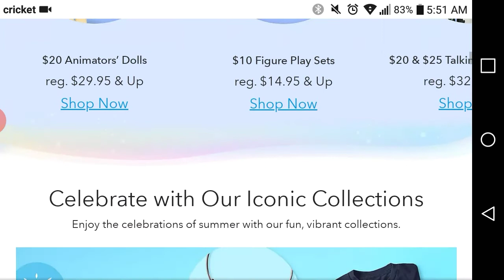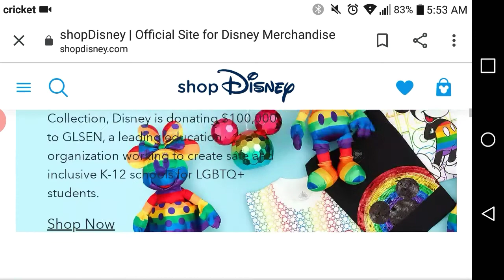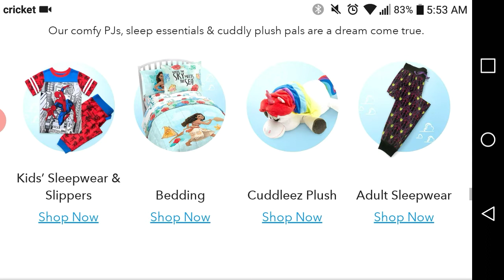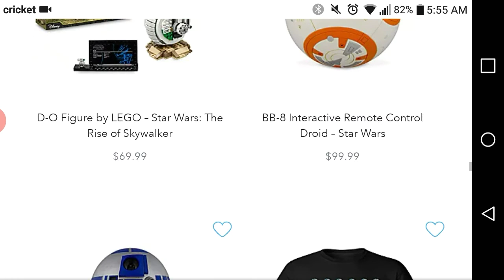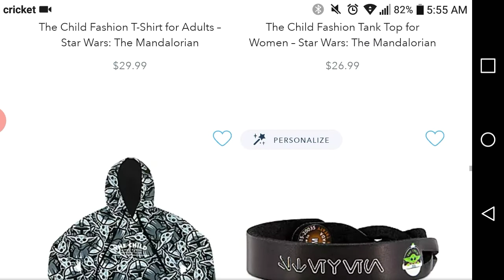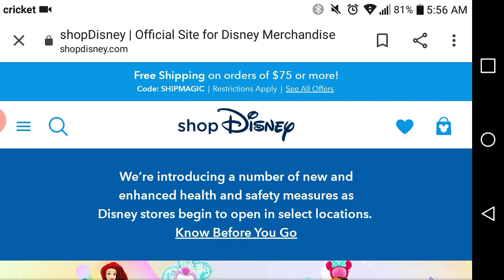What is new at shopDisney🎉🎊🎉🎊🎉